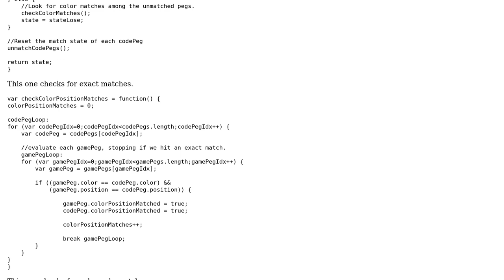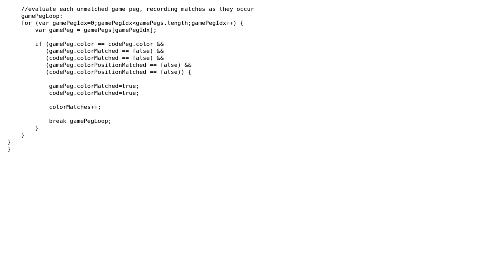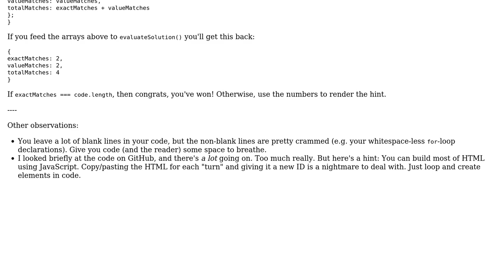Code Review: How can I improve this version of the board game Mastermind?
With thanks & praise to God, and with thanks to the many people who have made this project possible! | Content (except music & images) licensed under CC BY-SA | Music | Images & others | With thanks to user Thalecress user Jamal user Flambino and the Stack Exchange Network Trademarks are property of their respective owners. You are responsible for your own actions.